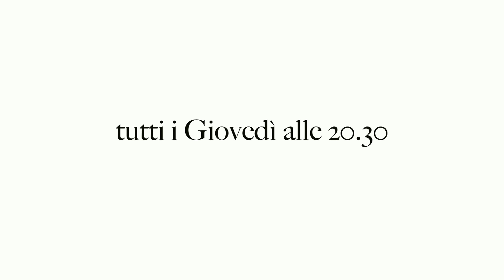Francesco Vedani Equitazione - Promo Resolution Tour Tv- Class Horse tv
Tutti i Giovedì da stasera 27 Ottobre alle 20.40 su class horse tv